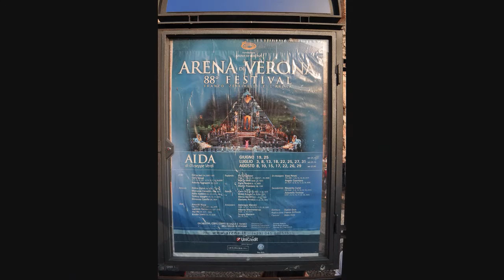Verone 1ère partie 2.wmv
un WE du mois de juillet à Vérone